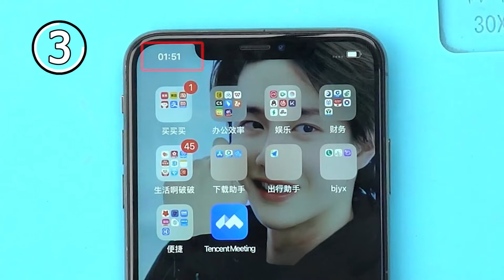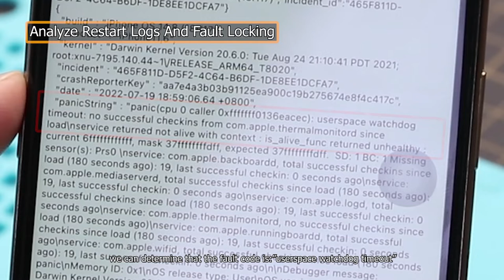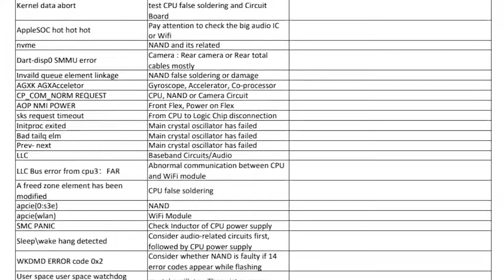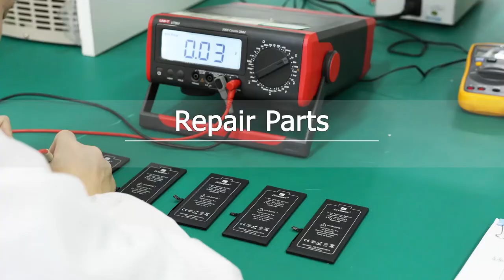ELEK-Data Analysis to fix iPhoneXS Max restart fauilure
Setting--General--Privacy--Privacy--Analytics Data--
Files starting with Panic Full.